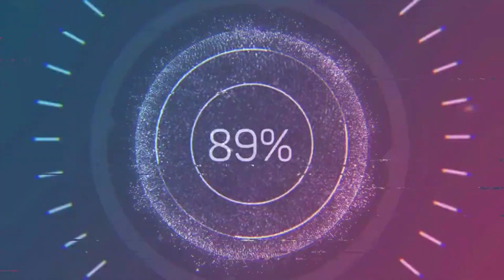RC model airplane Cessna 151 wingspan 2.7m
RC model airplane  Cessna 151  wingspan 2.7mRC